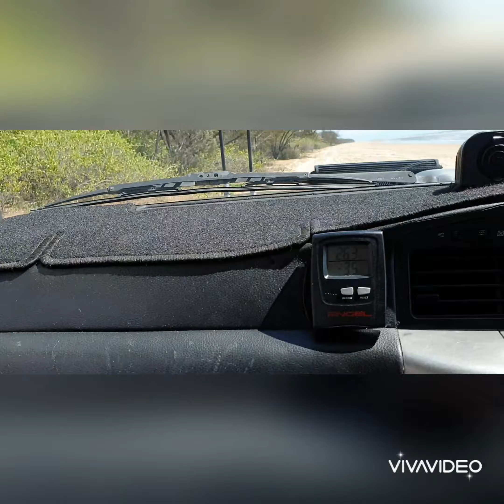Ep 7: Toomulla Beach Free Camping Area.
This is one of the few free camping areas left around Townsville. It is just north of Townsville and hopefully it remains open snd idiots don't spoil it for everyone by taking it for granted and leaving their rubbish and crap everywhere.